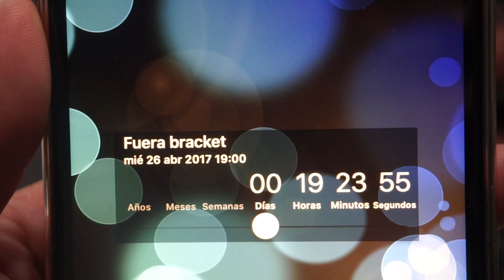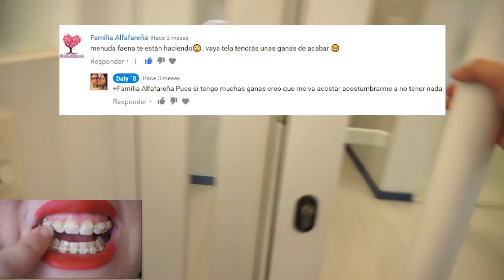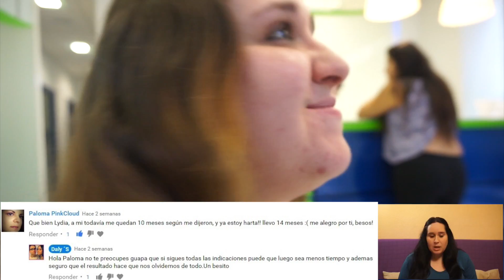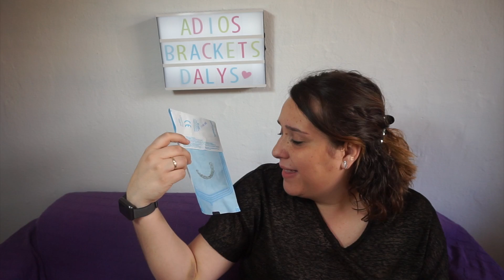Mi experiencia con la ortodoncia.16# Adios ortodoncia?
❤       ÁBREME     ❤
Hola a tod@s  un día especial, un video especial.

 GRACIAS